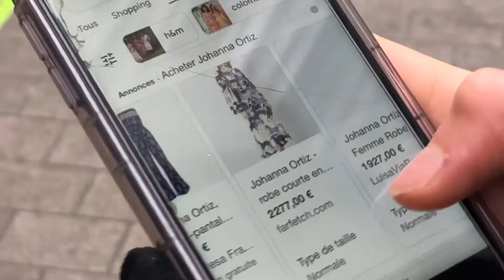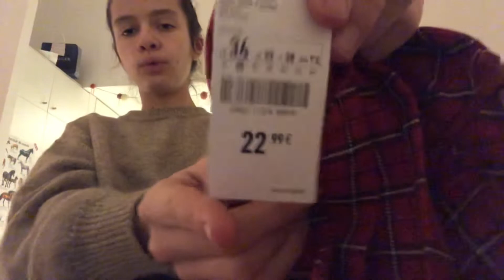VlogMas ! Une journée avec moi 🥰